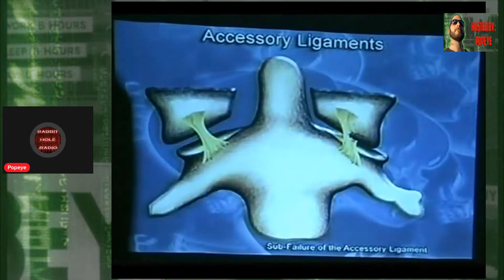Rabbit Hole Radio - WTF Is Chiari & CCI? And How Does Popeye Have These Conditions?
On this LIVE edition of Rabbit Hole Radio Popeye discusses a very personal subject. He explains what is going on with his health issues, and his upcoming major surgery on his neck and brain.

Popeye was in a pretty bad car accident in September of 2021. He walked away with sprained hip tendons, torn ligaments in the jaw, rotator cuff tears bilaterally, three bulging disks in his spine, slippage of his C1 and C2 vertebrae, and traumatic Chiari malformation of his cerebellum.

Tune in to learn about what Traumatic Chiari Malformation is, and what it's like to live with it from Popeye's perspective.